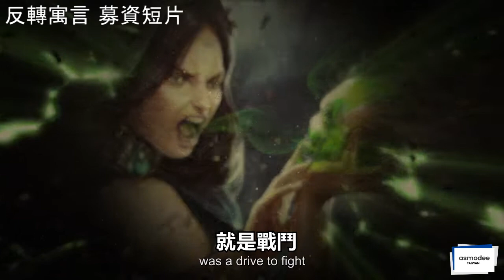反轉寓言 Twisted Fables 募資短片 Trailer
選擇你的童話角色...並成為寓言

《反轉寓言》(Twisted Fables) 是一款輕快節奏的童話格鬥遊戲，遊戲設計啟發自過往的2D街機格鬥遊戲。玩家將扮演歷史上最著名的童話故事、神話和傳說中的女性角色。她們將不再屬於原來的世界，進入充滿控制、殺戮、魔法與邪惡黑暗的世界。

這些經典角色將從這個世界中汲取寓言的超級力量，並成為你不再熟悉的經典角色。最後，在精采絕倫的戰鬥中成為贏家。